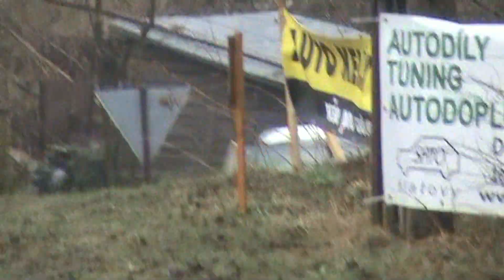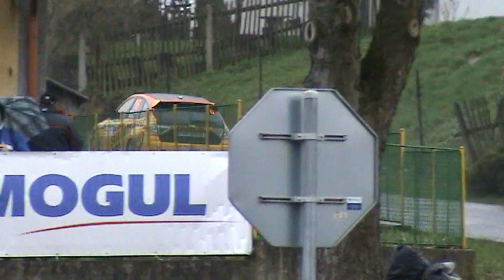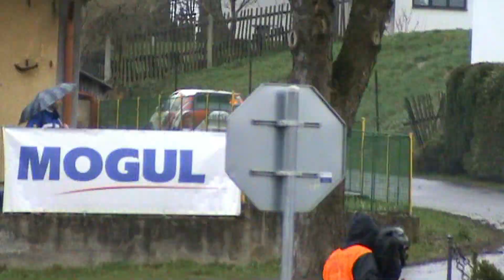RALLYE ŠUMAVA 2013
PRŮJEZDY RZ